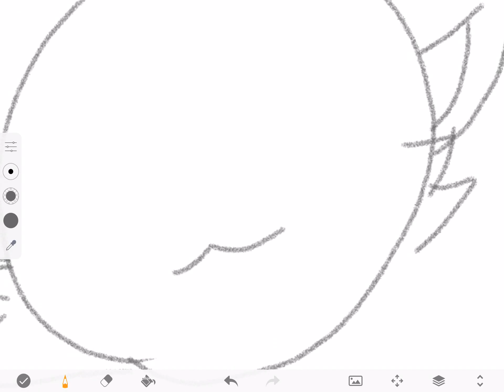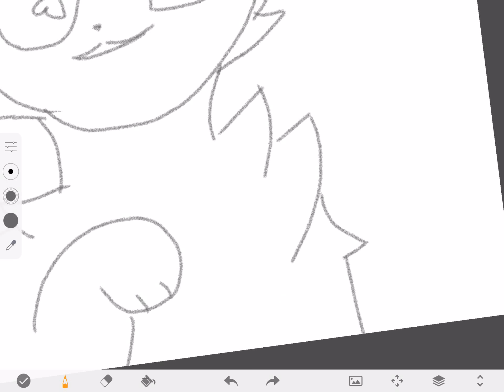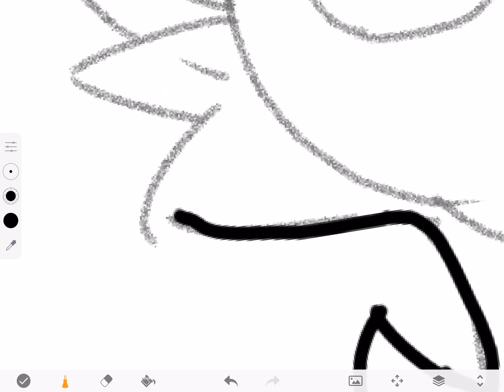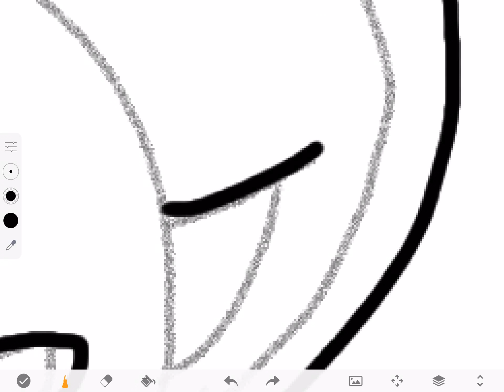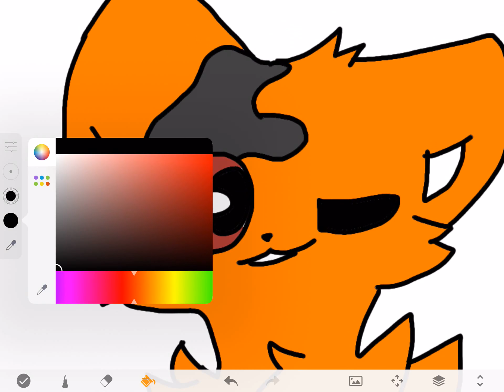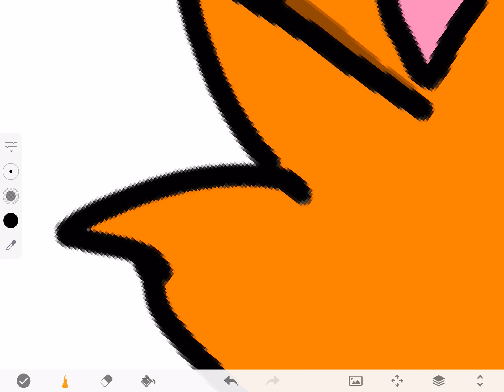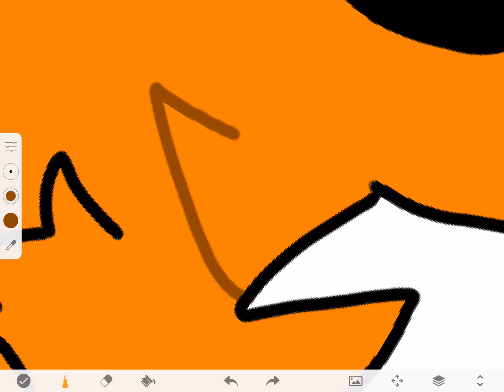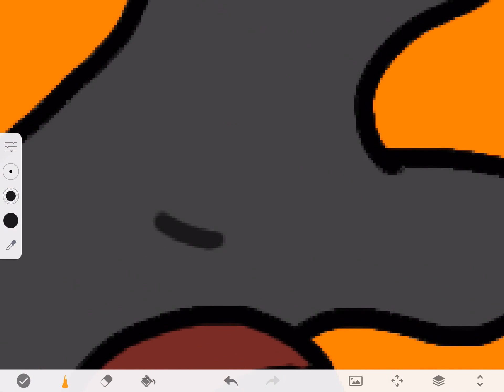Speed paint | Gacha Gracely